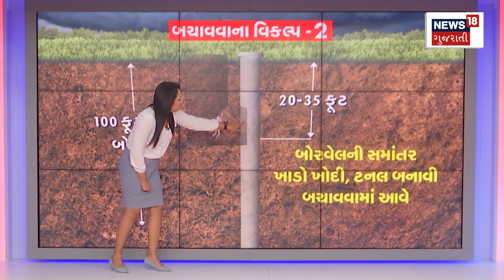Dwarka News : બોરવેલમાં ફસાયેલી બાળકીને બચાવવાના 2 રસ્તા | Rescued Operation | Gujarati News | N18V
Dwarka: A 3-year-old girl fell into a borewell in Ran village of Kalyanpur taluk. A girl was playing in a 30 feet deep borewell. An exercise was carried out by the locals to save the girl child.

કલ્યાણપુર તાલુકાના રાણ ગામે 3 વર્ષની બાળકી બોરવેલમાં પડી. 100 ફૂટ ઊંડા બોરવેલમાં બાળકી રમતા રમતા પડી. સ્થાનિકો દ્વારા બાળકીને બચાવવા કવાયત હાથ ધરાઇ.